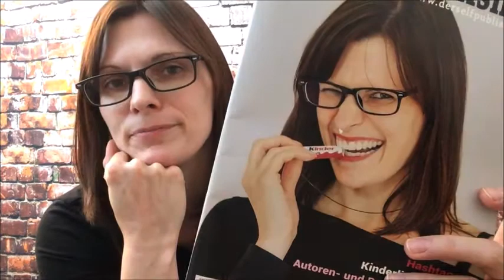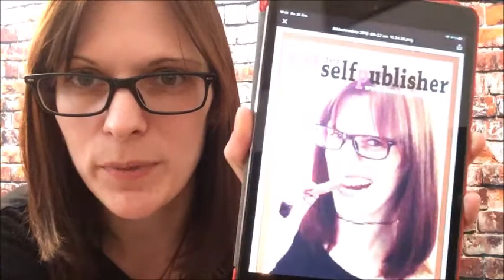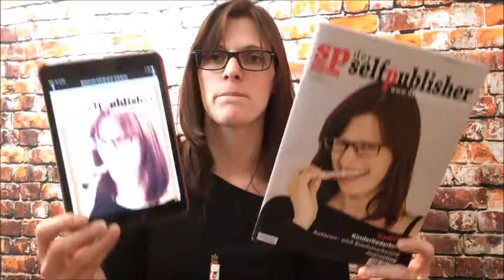Wie ich auf das Cover von "der selfpublisher" kam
Mein persönliches Highlight 2018: Ich war auf dem Cover der Herbst-Ausgabe von "der selfpublisher" abgebildet. Bis es soweit war, gab es aber ein ziemliches Hin und Her. Davon, und was ich daraus gelernt habe, erzähle ich in diesem Video.

Die professionellen Fotos, die ihr in diesem Video seht, hat Annika Bühnemann geschossen